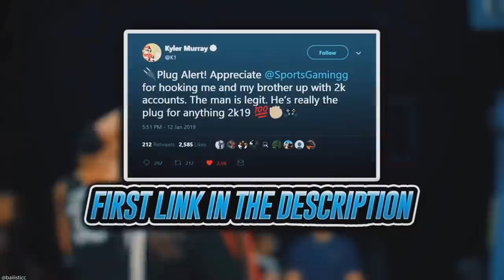Every Dribble God's Song😌 #2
Prod Ft. SGBandz – MCM
Rip nba 2k17 you will be missed every dribbler should know this song